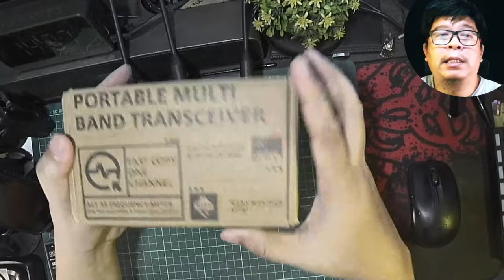Ngomongin HT Texas TX-3 HT Murah Identik Quansheng UV-K5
Ngomongin HT murah yang identik dengan Quansheng UV-K5. HT ini bermerek Texas TX-3 yang memiliki bentuk dan spesifikasi yang identik UV-K5 dari Quansheng namun memiliki harga yang lebih murah.